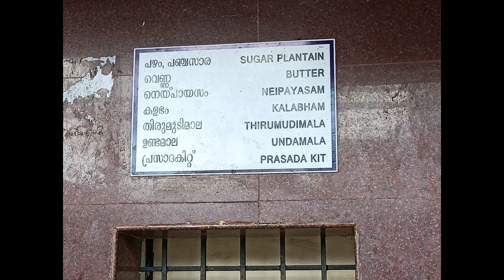Prasadam at Guruvayoor Sri Krishna temple | Paala Paayasam | Ghee Paayasam | Nei Paayasam | Milk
Seperate token counter, container counter and prasadam counters
Take token then container then prasadam